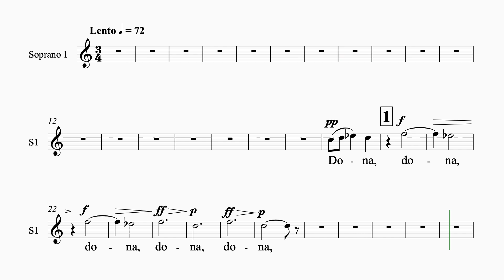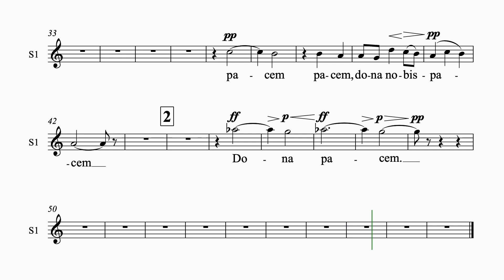Vaughan Williams Dona Nobis Pacem #1 1 staff soprano 1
R. Vaughan Williams - Dona Nobis Pacem
Movement 1
1 staff
Soprano 1
orchestral accompaniment